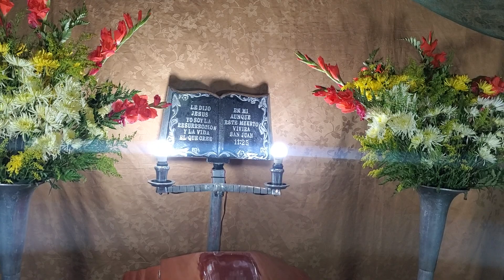⚫️ ESTUVIMOS PRESENTE EN LA VELA .😭